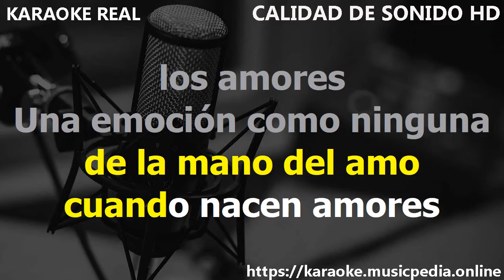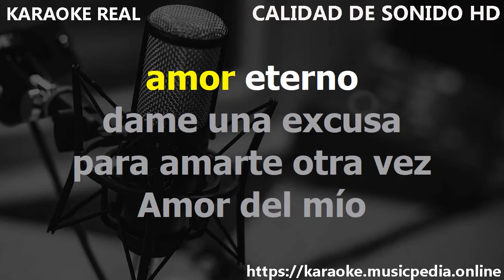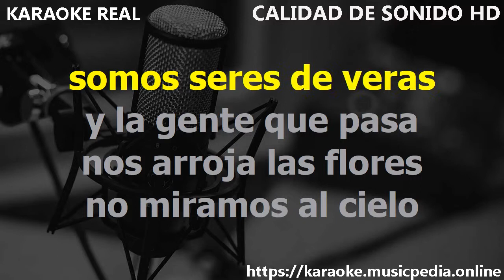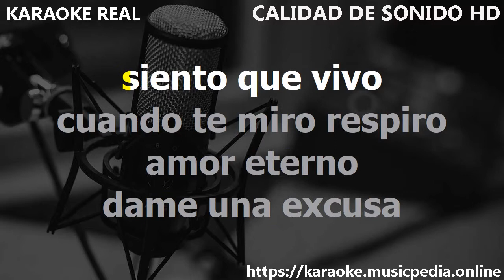Ricardo Montaner Cuando Nacen Amores Karaoke Version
¡Hola! Soy Jimmy y acabo de subir la canción Cuando Nacen Amores de Ricardo Montaner.

Te dejo la letra de la canción Cuando Nacen Amores de Ricardo Montaner.

Desde esta pagina podras descargar el Karaoke de la cancion Cuando Nacen Amores de Ricardo Montaner.

DESCARGAR KARAOKE

LETRA

cuando nacen amores una aureola nos cubre
nos llenamos de sue�os cuando llegan las luces del color que buscamos
somos una pradera cuando nacen amores, los amores
somos como dos ni�os que de nada lloramos
somos unos felinos que buscamos el roce, la mirada
y el mimo de la mano del amo
cuando nacen amores, los amores

una emocion como ninguna nos justifica ante la vida

coro:
amor del mio, intenso y puro
siento que rio, cuando te miro respiro
amor eterno , dame una excusa para amarte otra vez
amor del mio, incalculable,
puedo morir, si estoy muriendo contigo
amor del mio, amame ahora que acaba de empezar la cancion

cuando nacen amores somos seres de veras
y la gente que pasan nos arrojan las flores
no miramos al cielo porque el cielo es peque�o

el universo esta en la cama, y las palabras son la luna

coro:
sinto que rio, cuando te miro respiro
amor del mio, amame ahora que ya va a terminar nuestra cancion

cuando nacen amores

Si quieres descargar este archivo .kar te dejo el link de mi sitio web